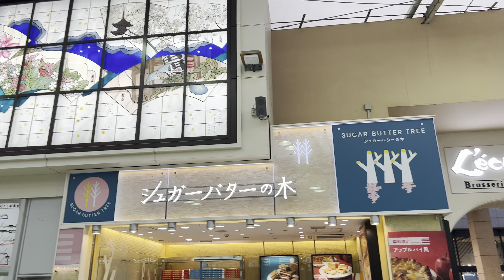"Tokyo Train rides and sights" A Visual Postcards from Japan 🇯🇵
In this video we have sights and sounds of Tokyo
but more focused in the commuter way of
Trains and stations!!
Enjoy this asmr virtual tour of what
youd see riding to and from and around Tokyo!

-Mark..